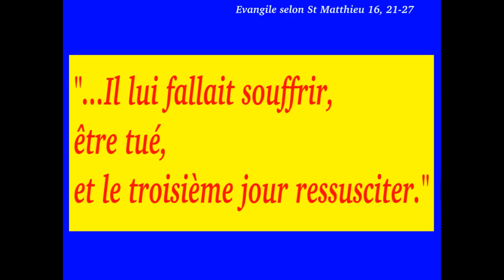"Si quelqu'un veut marcher derrière moi..."